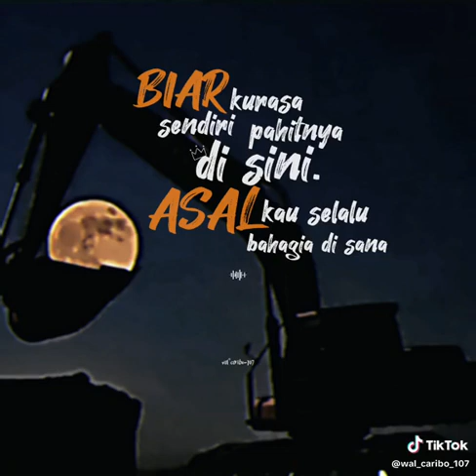minecraft monsterschool ojodibandingke farelprayoga shorts omotongshorts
pada hari Selasa 5 Desember 2023 pukul 10.00